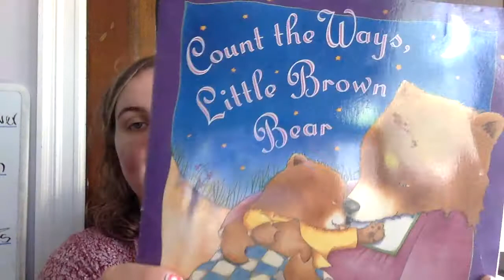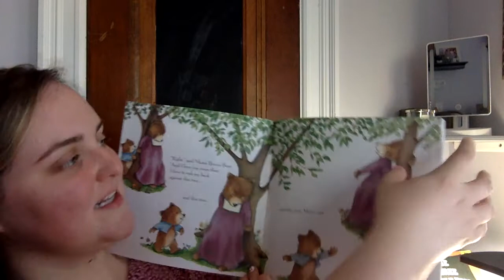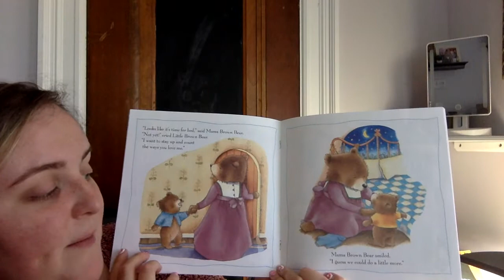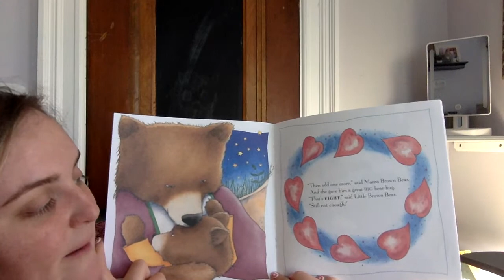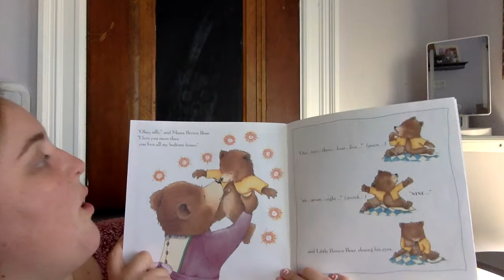Little Brown Bear